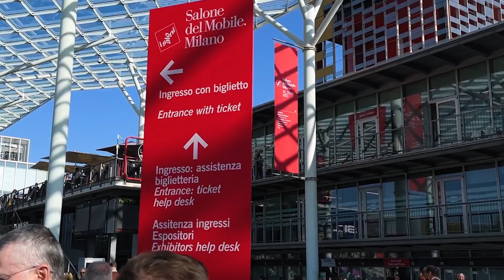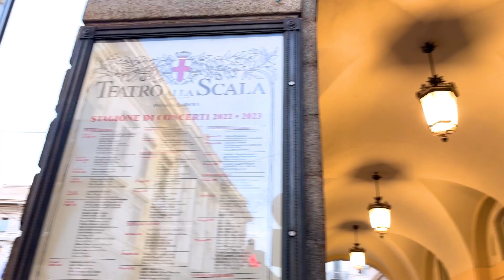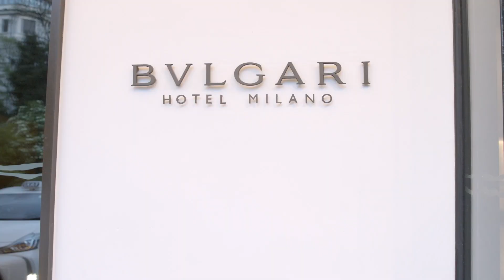CHRISTOPHER GUY AT SALONE DEL MOBILE MILANO 2023